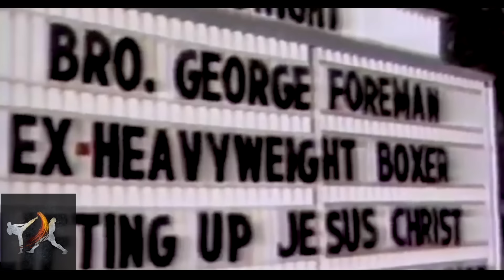How Foreman DESTROYED 2 Eras of Heavyweights! Old vs New Style | Boxing Breakdown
George Foreman developed and blended two incredible & unusual boxing styles that allowed him to dominate as a young and old athlete, becoming heavyweight champion in two different eras. He still remains the oldest heavyweight champion of all time.

The first style relied heavily on a low, long guard, one of the most dangerous but effective styles in boxing. The second incorporated the cross guard, one of the rarest systems in boxing.

Foreman's triumph is more than physical, it's mental. He took account of his new physical limitations and worked with them rather than against him. And he accepted his defeats, particularly against Muhammad Ali, and used it to grow and become a better man. The new version of Big George was not just an improved boxer, he was a totally different person.

Skill Building Paperback
Mortal Weapons Series

00:00 Indestructible
01:37 Young Foreman Style
07:13 Rising From Failure
07:38 Foreman 2.0 Style